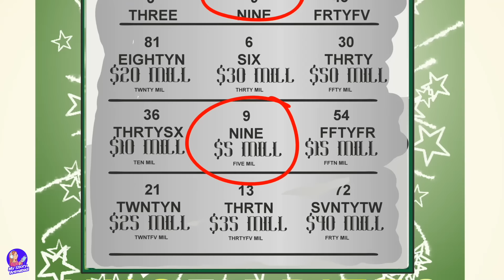I Shouldn’t Have Done THAT .......